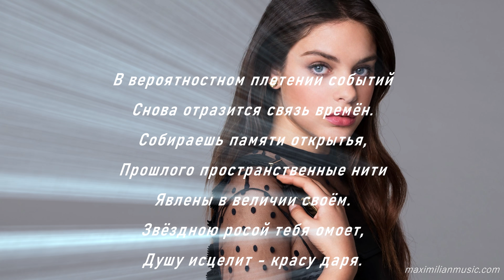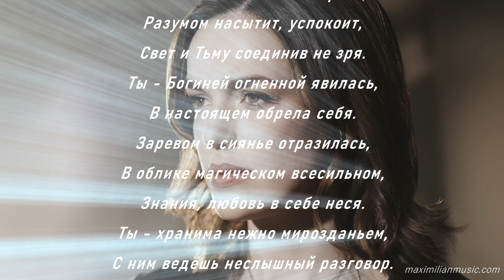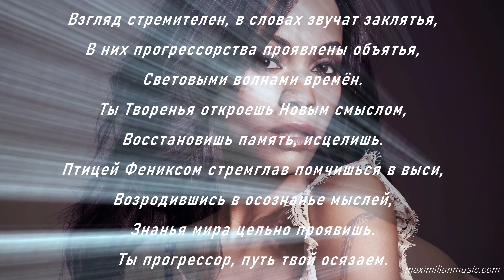Богиня - Стихи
Maximilian Music

Maximilian Music | Fantasy Music | Film & Movie Scores | Soundtracks | Ambient Music | Emotional Music | Fantasy Trance | Experimental Music |